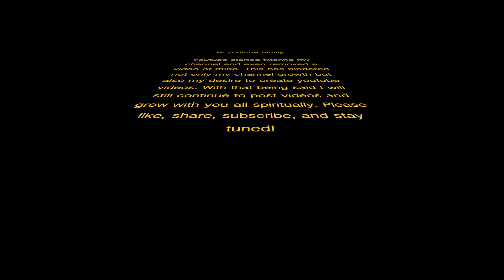It's All Within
I'll be back with content very soon.
Enjoy these short clips I shot on my adventures